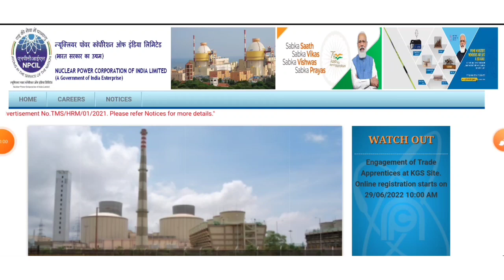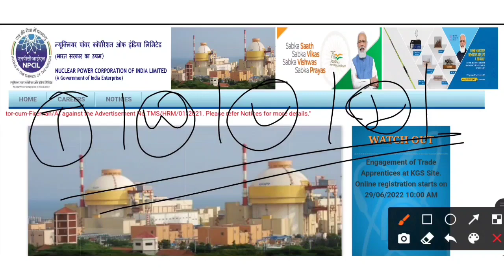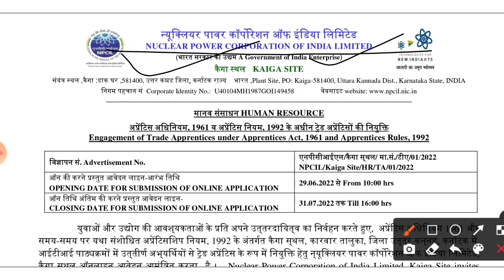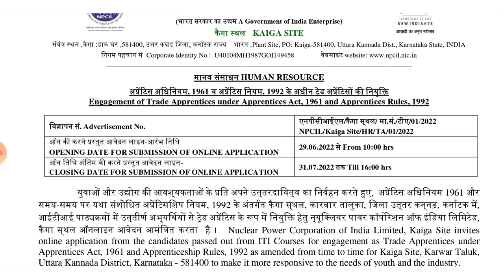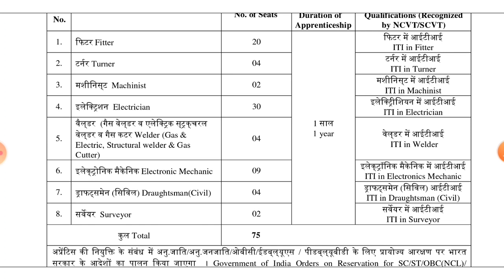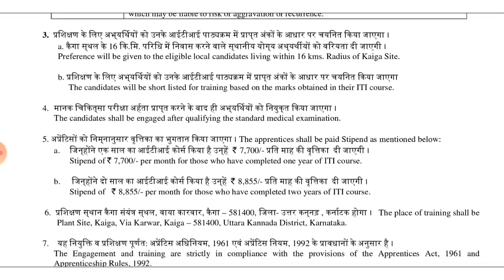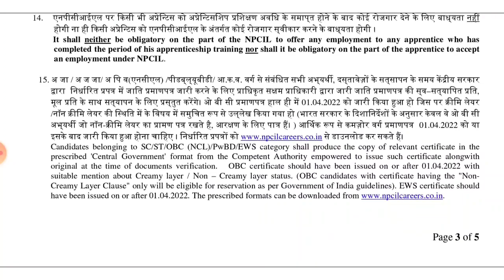NPCIL Recruitment 2022 | Fresher | NPCIL Vacancy 2022 | NPCIL Jobs 2022 | Job Vacancy 2022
NPCIL Recruitment 2022 | Fresher | NPCIL Vacancy 2022 | NPCIL Jobs 2022 | Job Vacancy 2022 | NPCIL Job

Latest jobs,
Naukari wala,
naukari wala job updates,
Naukri wala,
2022 Passout Jobs,
Diploma jobs,
Mechanical jobs,

Npcil apprenticeship 2022
Npcil Jobs 2022
Npcil notification 2022
npcil apprentice bharti 2022
Npcil bharti 2022
npcil iti apprentice 2022
Npcil iti recruitment 2022
iti latest jobs
iti jobs
Npcil iti 2022